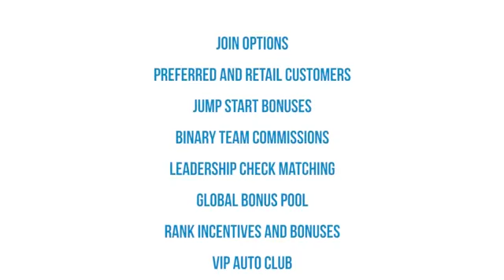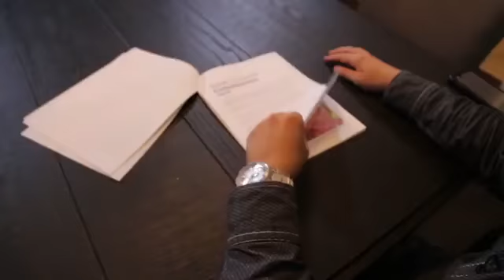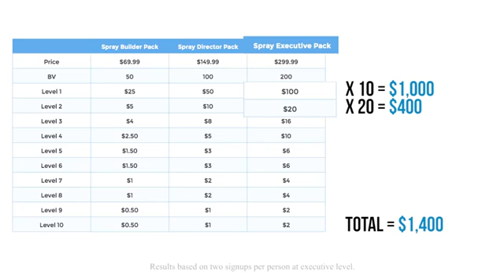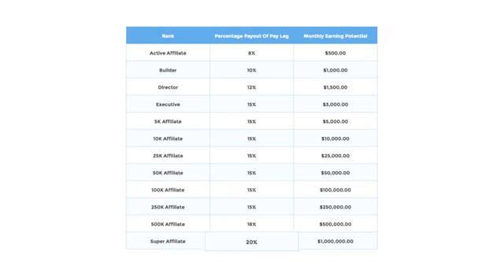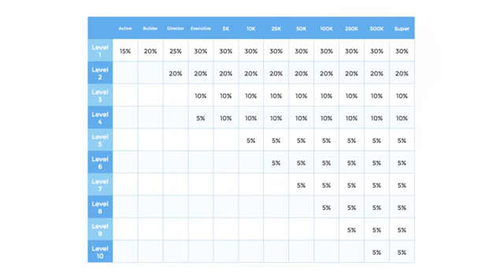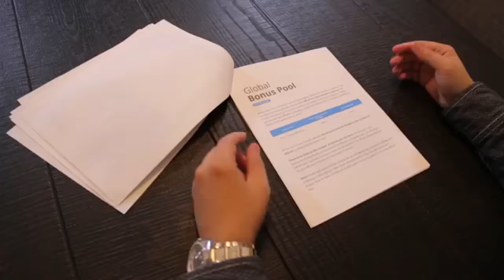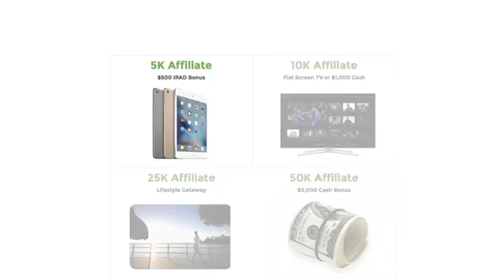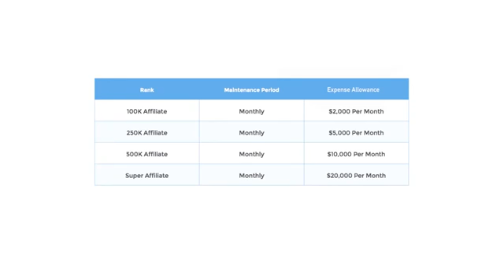Affiliate Compensation Plan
Compensation Plan Overview. We provide a lucrative compensation plan. Our program offers the opportunity to earn immediate cash income while building long-term residual income. To earn commissions from our Compensation Program, you must signup as an Affiliate.